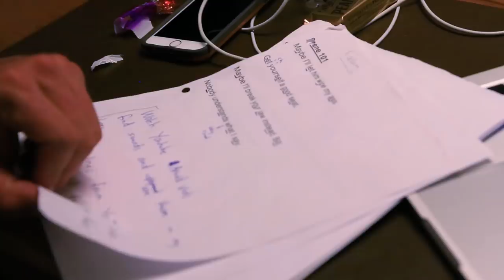CALUM VON MOGER: UNBROKEN - Official Movie Trailer #2